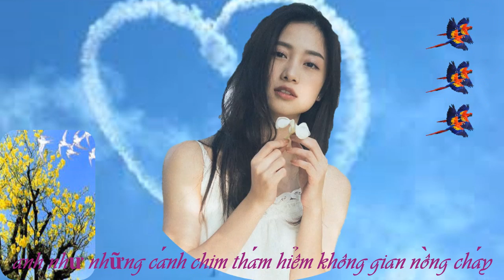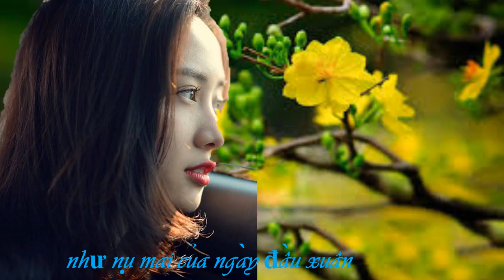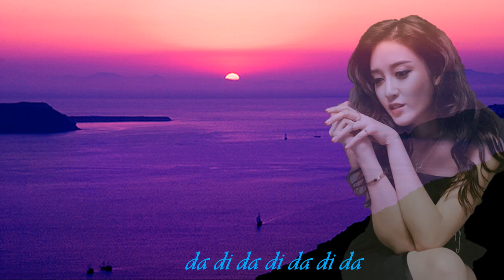Duyên Tình Đầu Xuân (HoaMai Version)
Sáng Tác Nhạc Và Lời: Đoàn Tiến
Hòa Âm Phối Khí: Đoàn Tiến

Music and Lyrics by Tien Doan
Arranged and Orchestrated by Tien Doan